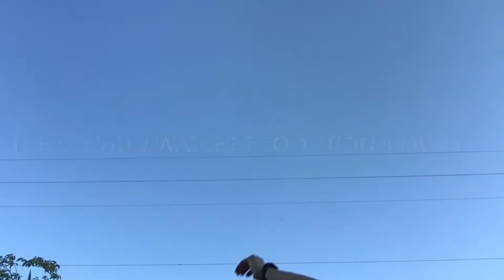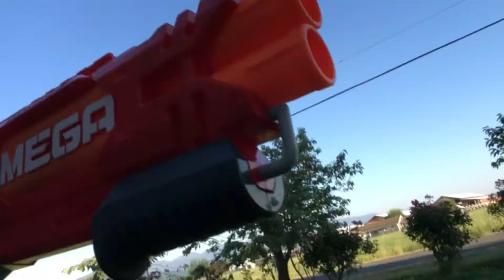Different kinds of people during war